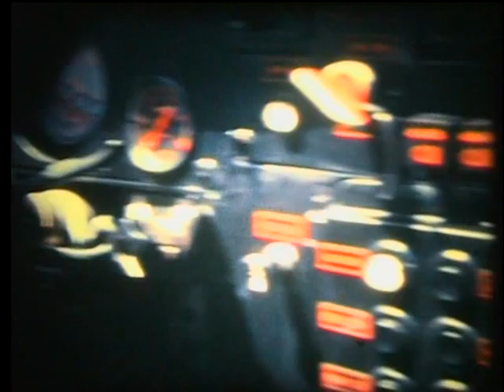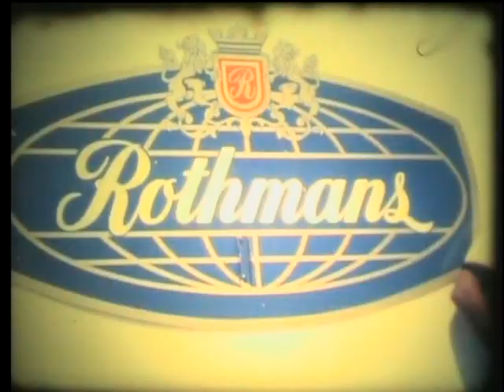31. Rothmans Acropolis Rally 1984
Filmed by D. Liveris